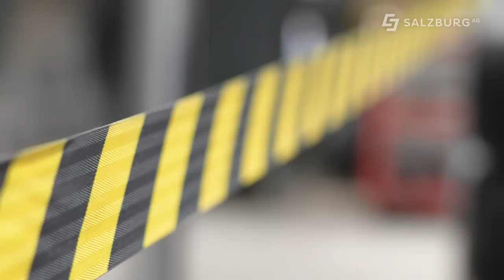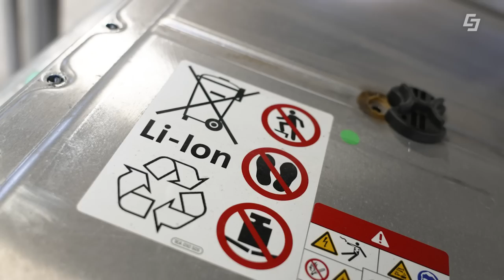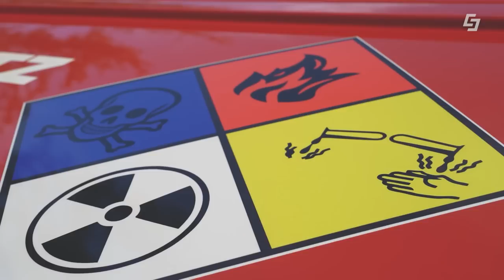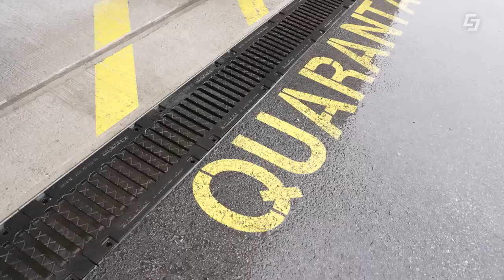🔌Wie oft brennen Elektro-Autos wirklich!? Wie löscht die Feuerwehr!?🚗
Wie ist eine E-Auto-Batterie aufgebaut? Brennen Elektrofahrzeuge im Falle eines Unfalles?
In dieser Ausgabe von E-Mobilität am Punkt des Green Tech Unternehmens Salzburg AG widmen sich unsere E-Profis Harry Lixl und Geri Auerbach diesen ultimativen Fragen.
Die Batterieleistung hat sich in den letzten Jahren drastisch verbessert. Geri informiert sich hierbei genauer über den Aufbau einer Batterie. Denn wie sieht das innere einer E-Auto Batterie wirklich aus? Das sieht man nicht alle Tage. Im Autohaus Vierthaler in Bischofshofen im Pongau wird ein einzelnes Batteriemodul getauscht, dabei nutzen unsere E-Profis die Gelegenheit um ins Innere schauen zu können.
Des Weiteren informieren sich die Experten über die Sicherheit der Batterie, denn der Mythos besagt, dass Elektrofahrzeuge bei einem Unfall leicht zu Brennen beginnen. Dies ist jedoch in der Praxis nicht der Fall. Wie schwer es ist eine Batterie von einem E-Auto in Brand zu setzen, das zeigt ein Video vom ÖAMTC. Wenn ein seltener E-Autobrand jedoch tatsächlich eintritt - wie löscht die Feuerwehr diesen wieder?

00:00 Begrüßung
00:42 Batterieaufbau
02:51 Modultausch
04:20 Modulinnenleben
07:08 Unfall mit E-Auto
07:47 brennen E-Autos?
10:56 Gründe Auto-Brand + Tipps
13:01 Löschaktion
14:36 Quarantäneplatz für defekte E-Autos
15:36 Abschluss